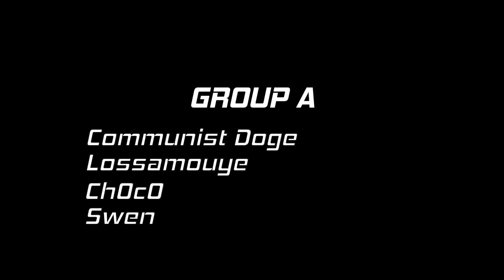Asphalt 9 - RpM Glory Tournament - Round III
The competition gets feisty in Round 3, and the competitors

- BRONSON feat. Gallant - KNOW ME (Cassian Remix)
- Galantis - Gold Dust (East & Young Remix)